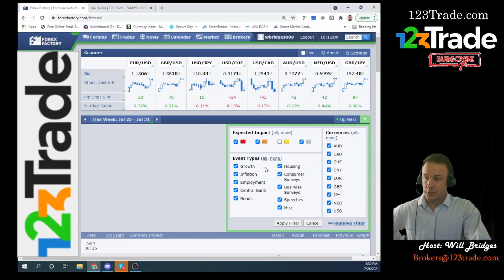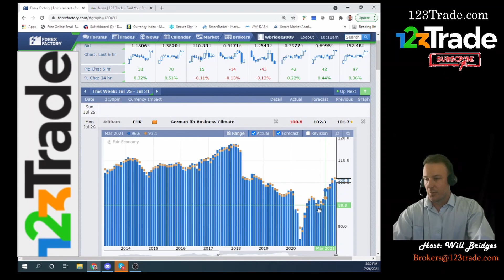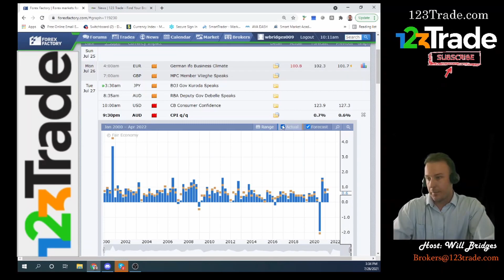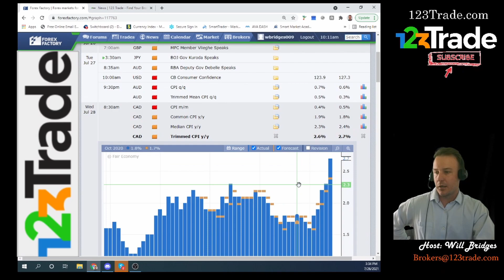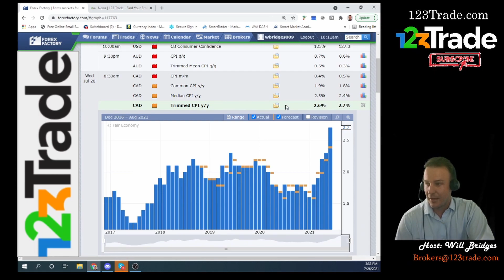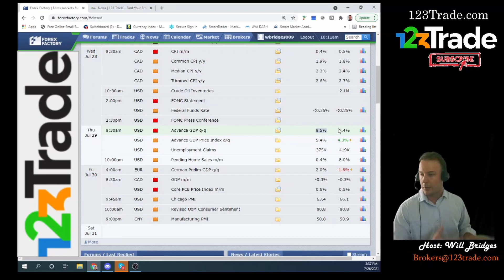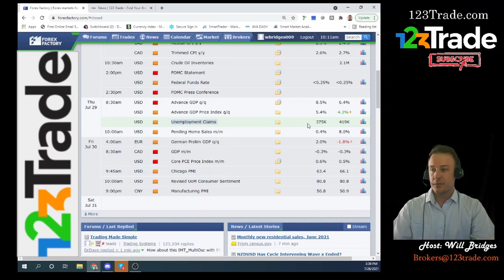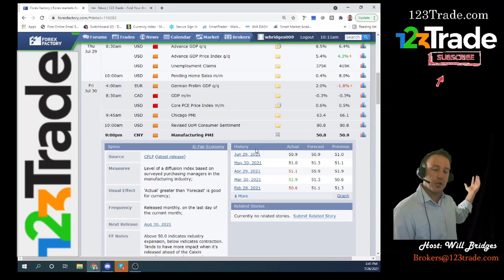Forex & Commodity Trading Forecast - Interest Rate Hikes Coming?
Trading forecast for Forex and Commodity Markets for the last week of July 2021. Euro zone economies appear to be rebounding. The UK appears to be looking at a need to raise interest rates. FOMC in the USA is on Wednesday and there are several announcements we look to forecast using the Economic Calendar on ForexFactory.com - Will be covering potential impact on each major currency and major commodities.

0:00 Forex and Trading News Intro
0:45 Forex and CFD Trading Risk Disclaimer
2:00 Monday Economic Announcement Forecast
3:05 Tuesday Economic Announcement Forecast
5:54 Wednesday Economic Announcement Forecast
Inflation numbers (CPI) in Canada is forecast to be very high. Debt to GDP has gone through the roof in Canada vs. the rest of the world. They appear to need to raise rates however may not be able to based on interest constraints.
8:32 Thursday Economic Announcement Forecast
Advance GDP in the USA looks strong and should be bullish for the USD. Pending home sales are lagging with increased building costs. Unemployment claims are still almost double what they were 2 years ago.
11:30 Friday Economic Announcement Forecast

Host: Will Bridges from 123Trade